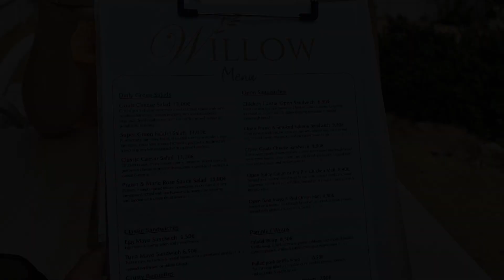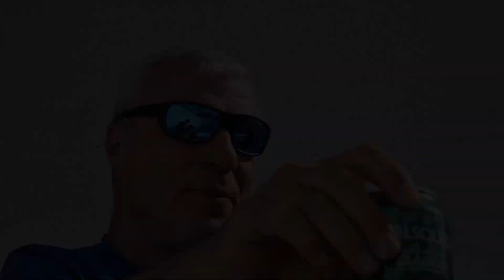STUDENÉ KOUPÁNÍ A ROZBITÝ MOBIL ANEB VELIKONOCE VE ŠPANĚLSKU 🇪🇸 - VLOG #1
Můj #1 vlog, kde Vám ukážem jak mohou vypadat velikonoční prázdniny na jihu u moře :)